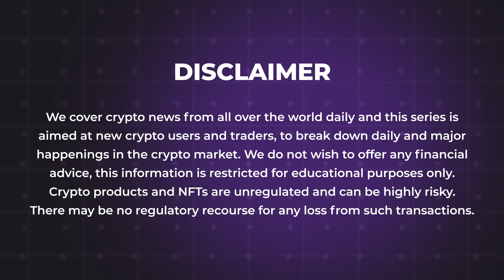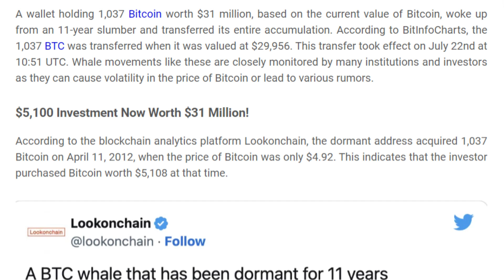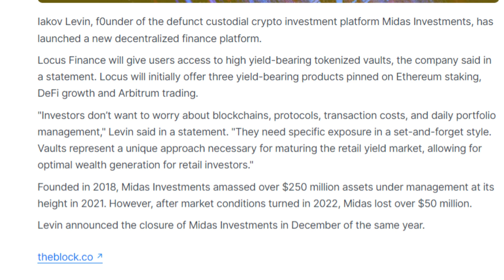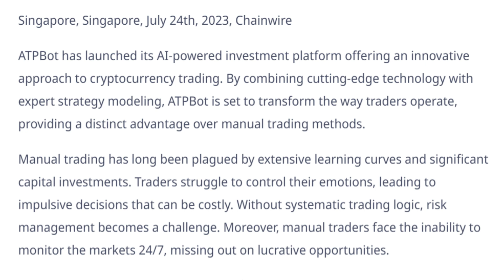25/07/2023 Crypto news today Telugu | Shiba Inu coin Telugu news| luna Crypto news |Cryptocurrency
25/07/2023 Crypto Telugu | Shiba Inu coin Telugu  news | Cryptocurrency news today Telugu | క్రిప్టో కరెన్సీ వార్తలలో నేటి ముఖ్యాంశాలు | బిట్ కాయిన్ |Telugu Crypto Daily | luna Crypto news

-31 Million Dollar Bitcoin Transfer Occurred After 11 Years of Dormancy
-OpenAI CEO’s Ambitious Crypto Worldcoin Project Now Launches Token On Binance
-Bank Of Japan Engages With 60 Firms In Digital Yen Pilot Program
-Founder of defunct Midas Investments launches new DeFi investment platform Locus Finance
-Celsius Reaches Settlements To Exit Bankruptcy, Return User Funds
-Bitget Now Listed WLD Token In The Innovation Zone, Web3 Zone
-ATPBot Launches Unique AI-Powered Crypto Investment App
-TFS Token Launches a New Liquidity Staking Feature
-Congressman Warren Davidson Urges Ban on CBDCs
-Founder of ChatGPT Launches A New Altcoin! Binance Will List!
-OP Faces $39.62 Million Token Unlock In The Upcoming Week
-Binance Delisting ACM/BUSD and BAR/BUSD Trading Pairs on July 26!